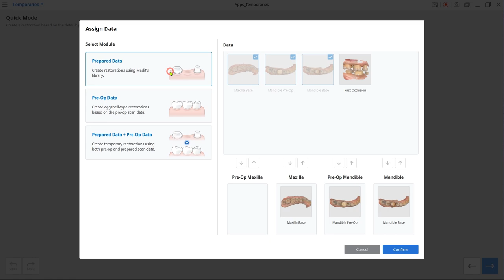Digital workflow from Medit Link Temporaries to HeyGears 3D printing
From intraoral scanning to 3D printing, all you need is a few clicks in a very short time.

Learn how to design a crown with Medit Temporaries app and print it with HeyGears 3D printer.
You can experience a seamless digital workflow.